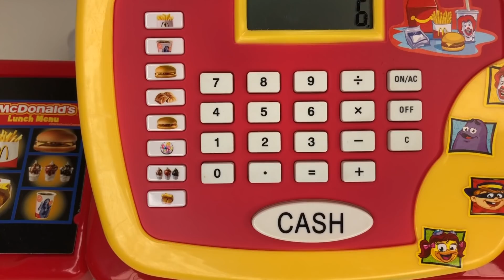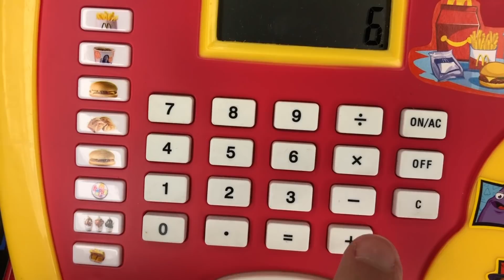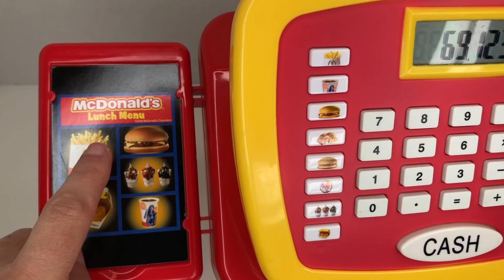McDonalds Cash Register Toy | Pretend Play McDonald's Food Toy Set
McDonalds Cash Register Toy. McDonald's Pretend Play Food Toys. This is a rare McDonalds playset for kids. McDonald's Toy Cash Register Pretend Play Set for Children